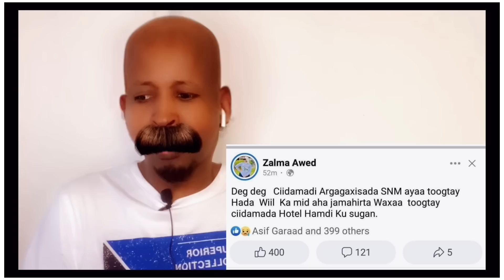CAAWA LAASCANOOD DAD LAGU DILAY XASUUQ 😭😭